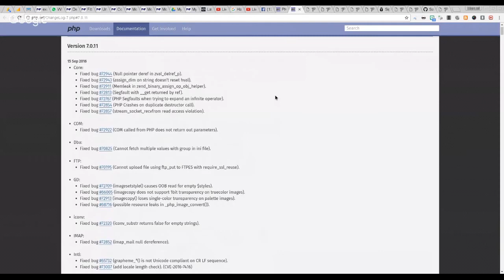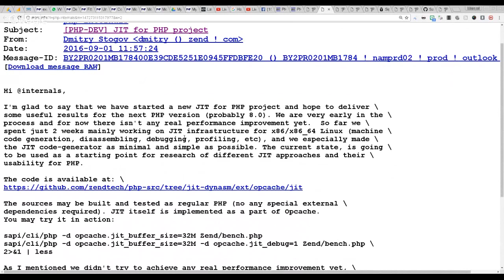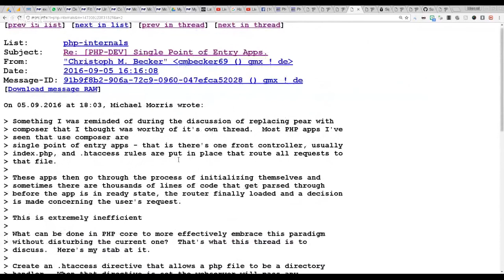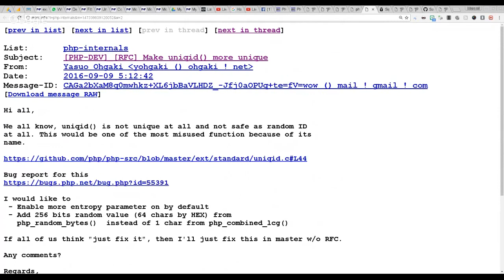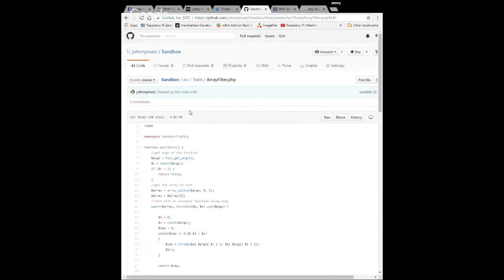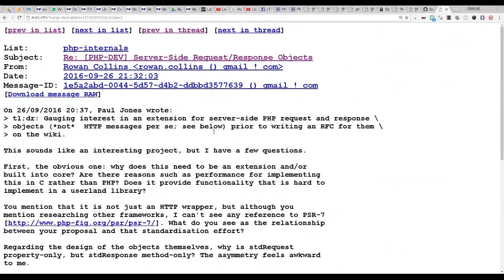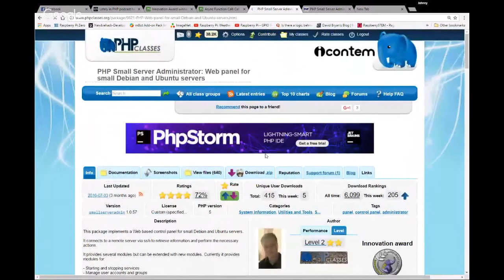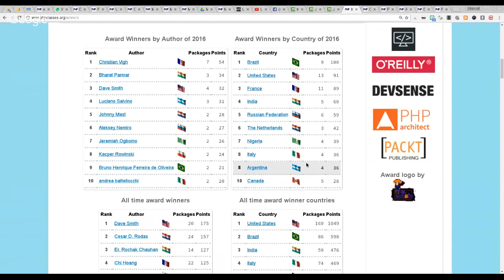PHP 76: PHP 8 Performance to be Boosted with a JIT engine - Lately in PHP podcast episode 76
Recently Dmitry Stogov of Zend announced that he is restarting the work on JIT engine that eventually will boost the performance of PHP 8.

These great news was one of the main topics discussed by Manuel Lemos and Johnny Mast on the episode 76 of the Lately in PHP podcast now also being streamed using livecoding.tv.

In this episode they also commented about new proposals for PHP like having both PHP 5 and PHP 7 builds running on the same Web server, single entry PHP apps for reducing the overhead of application bootstrap code, type strict comparisons, built-in request and response objects in PHP, among other topics.

This article also contains the transcript of the podcast summary.

Listen to the podcast, or watch the hangout video to learn more about these interesting PHP topics.